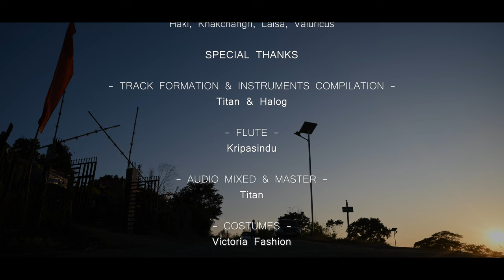Subrai Jisu Achaikha||New Christmas song||Official Gospel Music Video||Sola Gratia Worship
Advent Merry Christmas to all viewers

Isaiah 9:6
For to us a Child is born, to us a Son is given; and the government shall be upon His shoulder, and His name shall be called Wonderful Counselor, Mighty God, Everlasting Father, Prince of Peace.

Isaiah 7:14
Therefore the Lord Himself will give you a sign. Behold, the virgin shall conceive and bear a son, and shall call His name Immanuel.

Song writer & composer-
Valuricus Debbarma

Cast & vocals-
Haki Debbarma
Khakchangri Debbarma
Laisa Debbarma
Valuricus Debbarma

Special Thanks to:
Titan & Halog(Track formation & instruments)
Kripasindu(Flute)
Titan(Audio Mixed & master)
Victoria Fashion(Costumes)
Dn. Baishak and Ditiya
Suryangshu(cinematographer)
Salka(video editor)
Family, friends...

Song lyrics:-

Tongthogwi khatungwi
Chwng rwchapnai
Khasrangwi khasugwi
Chwng mwsanai. (2)

Pre Chorus:-
Subrai Jisu achai kha. (2)
Kwthar Bethlehem ni guwal nogo.. (2)

Chorus:
Halleluiah.. Halleluiah.. Halleluiah hallelujah
Immanuel chwng bai tngo
Bugrani bugra nono lobo.

Stanza:-
Jisuo mankha chwng langma kwtal
Metheb rikha khani krima jwngjal
Bono lama, kubui tei langma
Jisu khlai rwkha hamyano kwchal

Pre chorus:-
Rwkha chwngno jora kwtal
Senai chwng tabuk yapri kwtal.. (2)
Chini Jisuno chwng manma bai
Mankha khao khakchangma

Bridge:
Kha ta thwi di, krak khe tongdi
Phaikha chini bagwi mwthangnaisa
Slaijak wngdi, sichawi tongdi
Poito bai nwng mwthangjak kha..
Faikha chwng tabuk nini hayao
Berai rwkha chwng khani pojano
Seplekha nwng chini morke lamano
Sikha chwng tabuk kubui kwtharno
O Bugra.. O Jisu

HAMBAI/THANKS